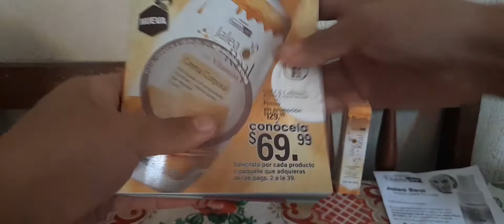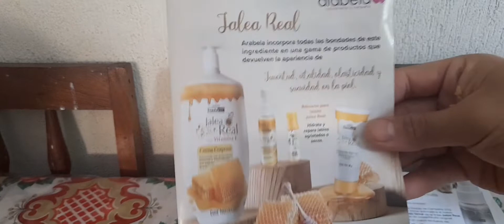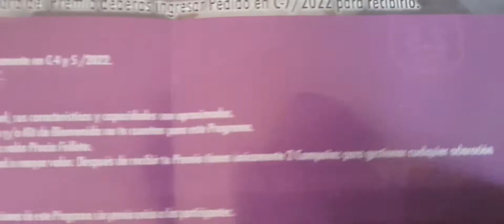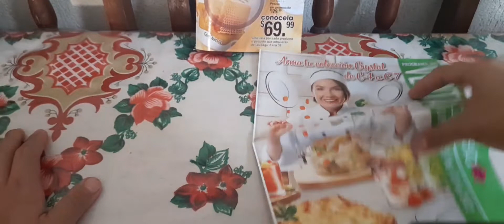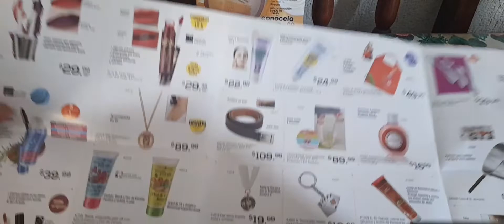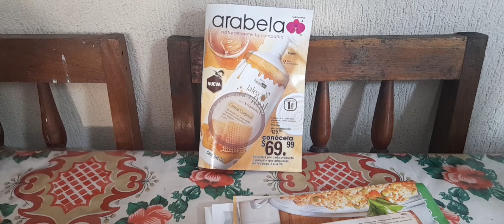Flyers de arabela campaña 4 2022